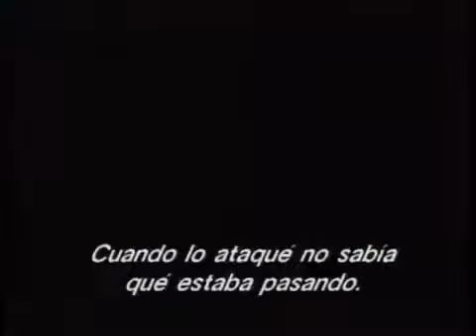I, Zombie- The Chronicles of Pain (1998) Trailer